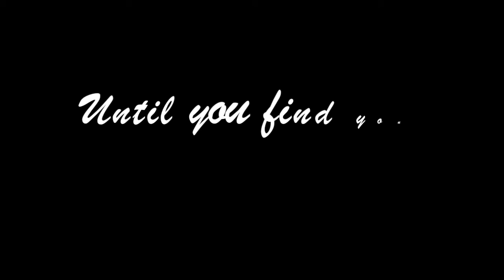Climb Every Mountain/In Da Club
My interpretation of the timeless hits.